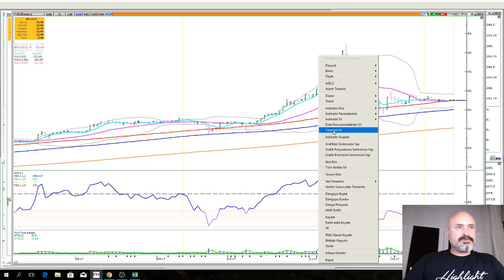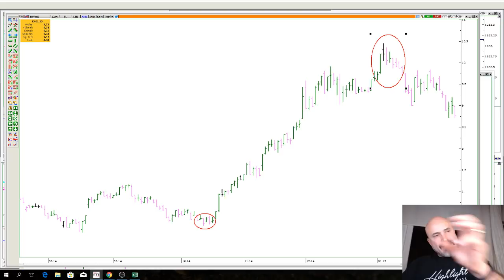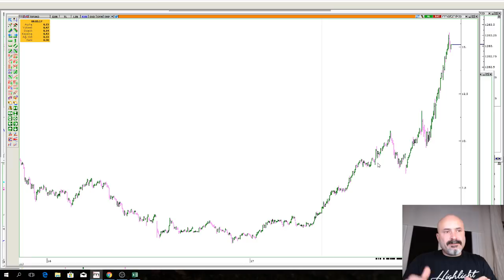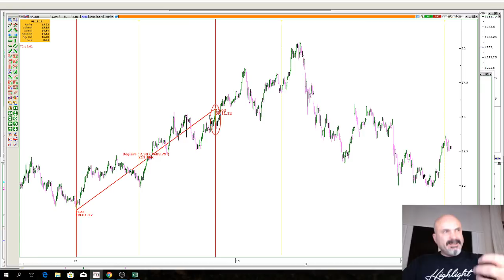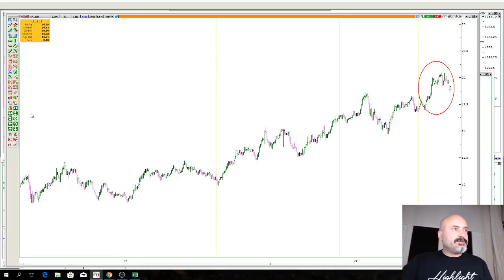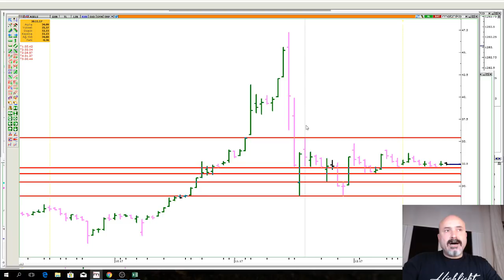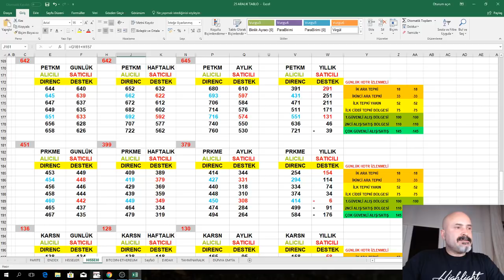ASELSAN 2NCİ HALKA ARZ NE ANLAMA GELİYOR ? DÜŞER Mİ ? YÜKSELİR Mİ ?